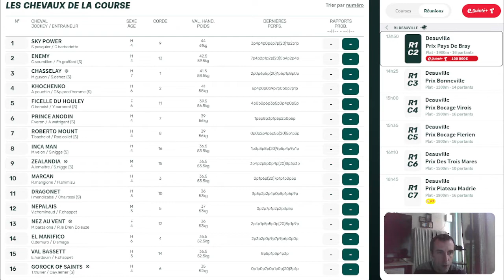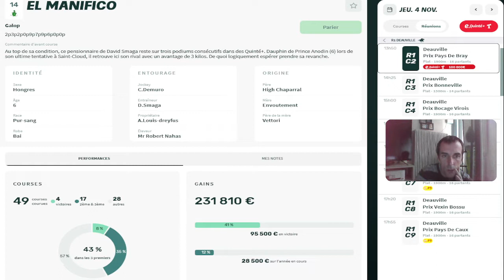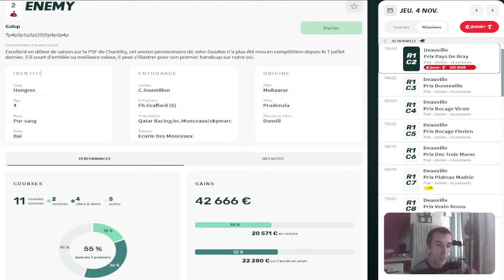MES 3 BASES QUINTE + DU JOUR JEUDI 4 NOVEMBRE 2021 A DEAUVILLE R1C2 A 13H50 PMU TURF